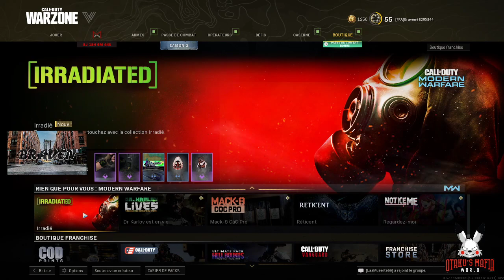chill game avec Dedey